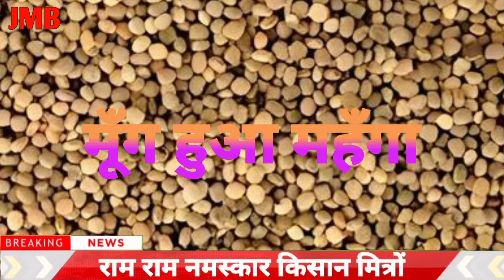08 जुलाई 2024 जीरा और इसबगोल तिल में जोरदार उछाल,आज के ताजा मंडी भाव, Jodhpur Mandi Bhav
08 जुलाई 2024 जीरा और इसबगोल तिल में जोरदार उछाल,आज के ताजा मंडी भाव, Jodhpur Mandi Bhav,

07 जुलाई 2024 जीरा और इसबगोल तिल ने तोड़े रिकॉर्ड, आज के ताजा मंडी भाव, Jodhpur mandi bhav,

06 जुलाई 2024 जीरा और इसबगोल मूंग में भारी उछाल,आज के ताजा मंडी भाव,Jodhpur mandi bhav,

05 जुलाई 2024 जीरा व मूँग इसबगोल ने रचा इतिहास, आज के ताजा मंडी भाव, Jodhpur mandi bhav,

04 जुलाई 2024 तिल व जीरा इसबगोल में जोरदार तेजी,आज के ताजा मंडी भाव, Jodhpur mandi bhav,

03 जुलाई 2024 जीरा और इसबगोल तिल में जोरदार तेजी,आज के ताजा मंडी भाव, Jodhpur mandi Bhav,

02 जुलाई 2024 जीरा और इसबगोल तिल तोड़े रिकॉर्ड,आज के ताजा मंडी भाव, Jodhpur mandi bhav,

01 जुलाई 2024 जीरा व इसबगोल तिल में भारी उछाल,आज के ताजा मंडी भाव, Jodhpur mandi bhav,

किसान भाइयों में सोहन लाल,

                   🙏 धन्यवाद किसान मित्रों 🙏